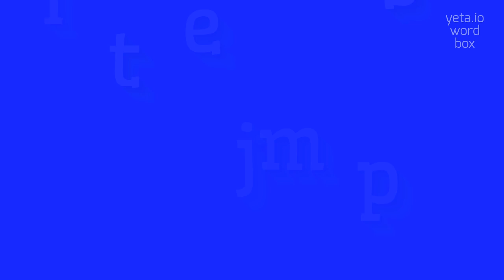How to say "jimpest"! (High Quality Voices)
Watch in this video how to say and pronounce "jimpest"!